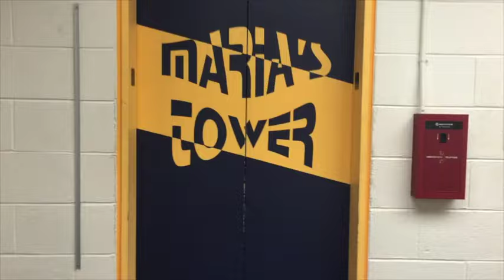Maria's Tower Welcome 2016-17